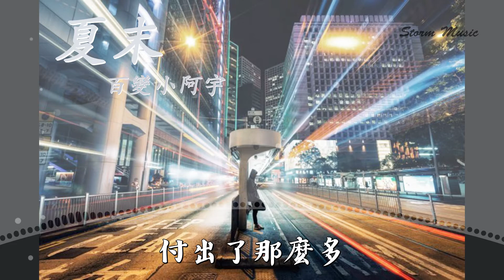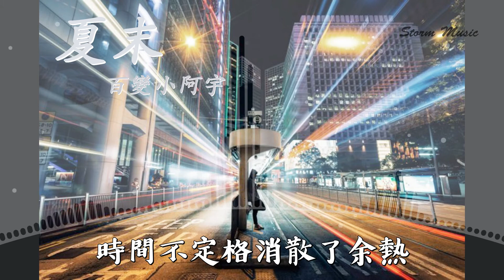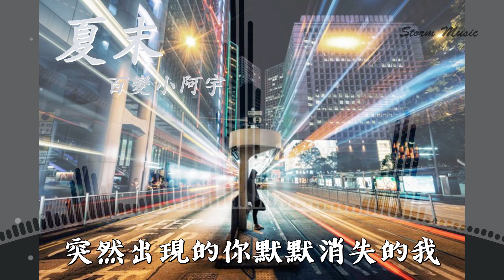百變小阿宇 - 夏末 [明知沒結果卻又著了魔 就把我的真心肆意揮霍]【動態歌詞Lyrics】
百變小阿宇 - 夏末

作詞：冠男
作曲：張淇睿

夜深了你睡了嗎
想起了那個夏末
我不會說我捨不得
就讓淚水又一次滑落
我的愛丟失了
是你賜給的難過
付出了那麼多
結局換來是沉默
愛情讓人卑微的執著
微笑著你的忽冷又忽熱
直到心酸匯聚成河
冷漠的也不動聲色
明知沒結果卻又著了魔
就把我的真心肆意揮霍
青春是一場短暫的煙火
悄然離去來不及訴說
別再捨不得終究是過客
下一章的結局也不曾蕭索
突然出現的你默默消失的我
時間不定格消散了余熱